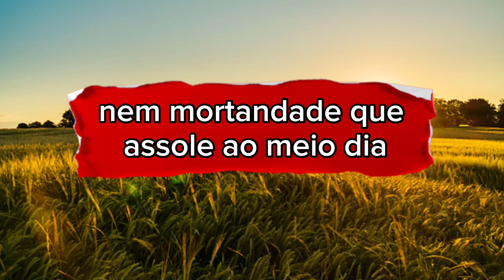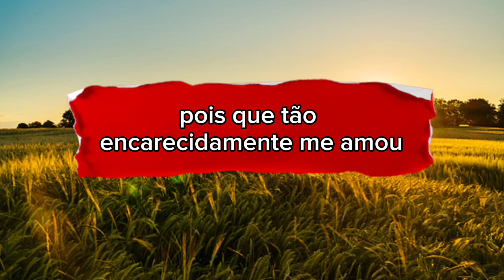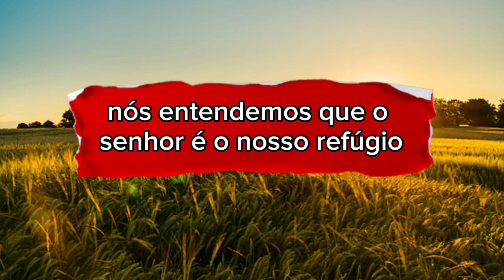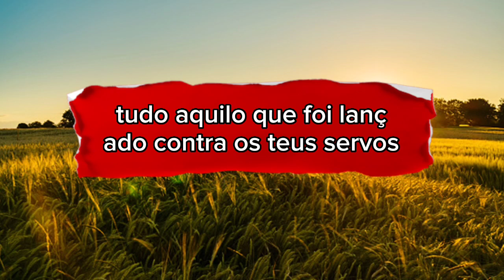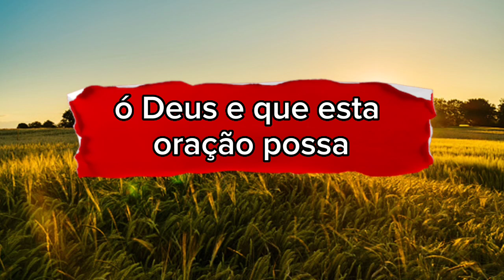ORAÇÃO PODEROSA DO SALMO 91 Maná do Céu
Uma palavra pra Edificar sua vida
Pastor Jefferson Alves

Tiktok Jefferson Alves Oficial

Maná do Céu